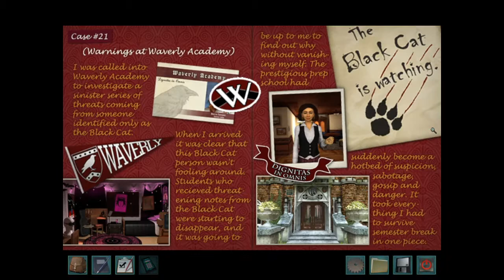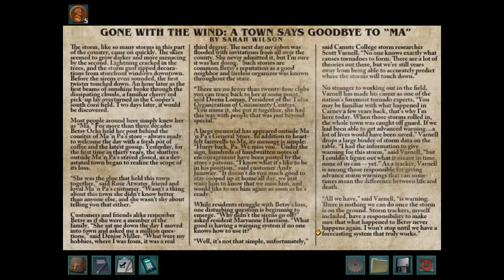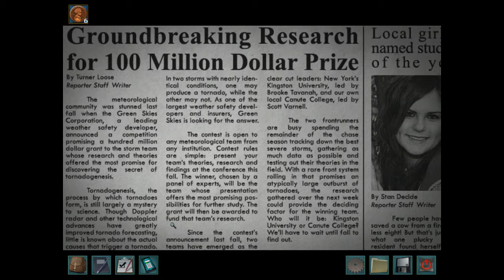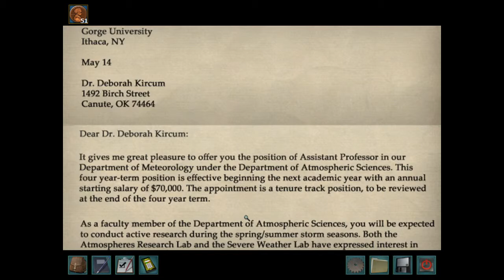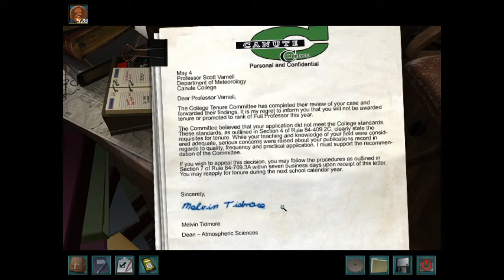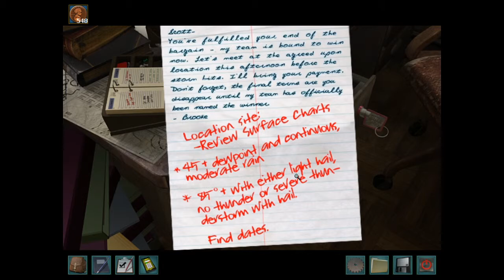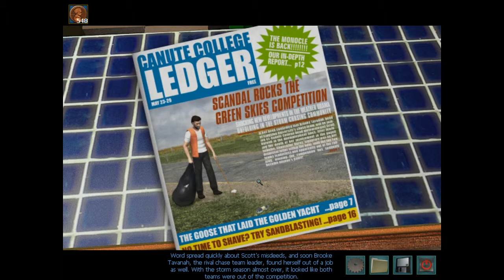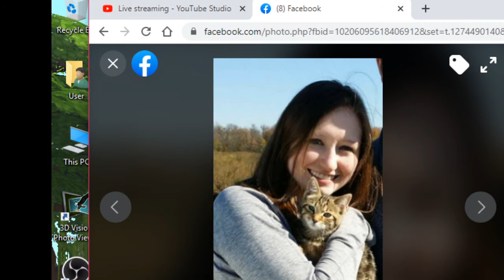WizardKitten Streams Trail of the Twister